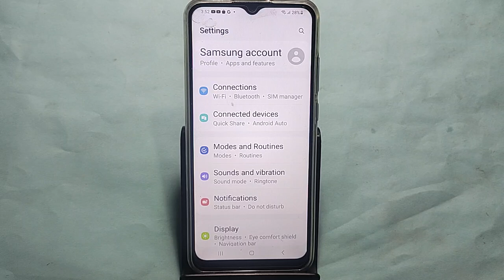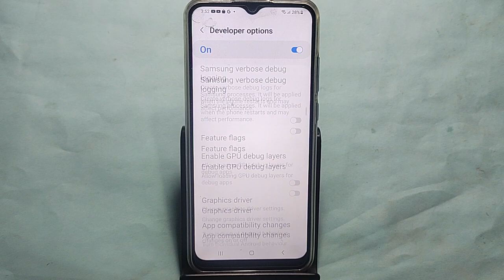How to change refresh rate, Samsung Galaxy A34 5G me refresh rate change kaise karen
Best powerful CPU under 10k

60-Inch Tripod with Bag

7 Socket 6A Extension Board

multiplug Extension